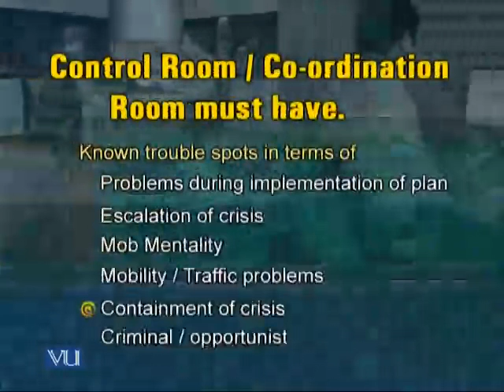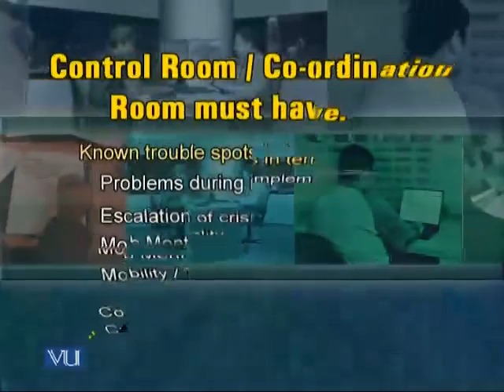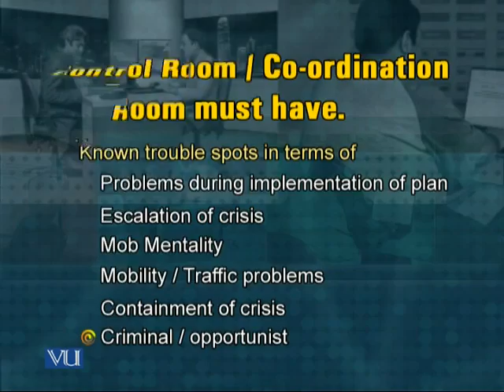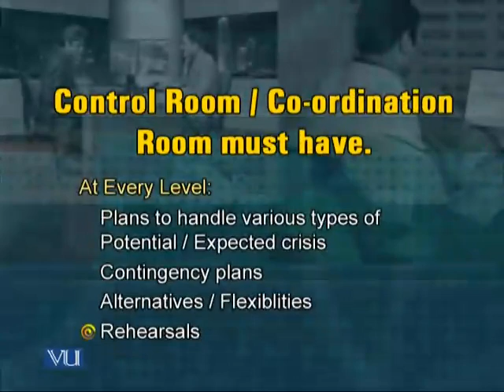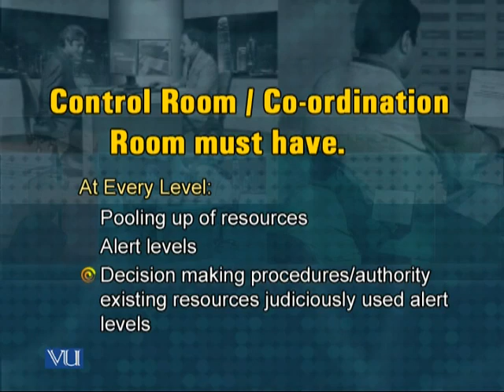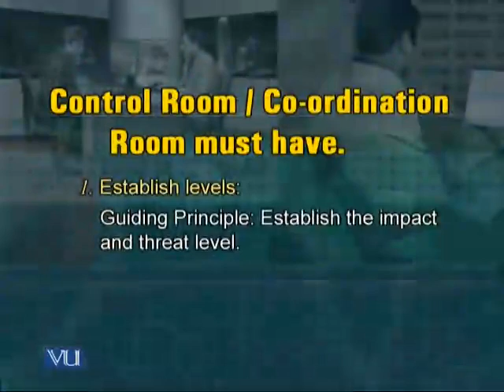MGMT629_Lecture41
MGMT629 Crisis Management